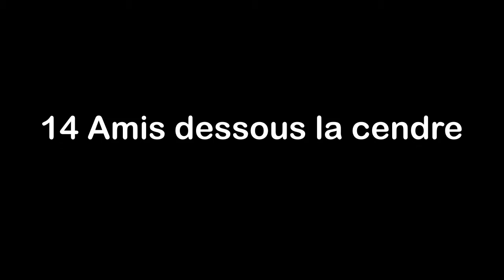2016 09 24 RG 14 amis dessous la cendre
Chorale Rouges-Gorges
Entre ami(es)s - Mantes-la-Jolie (24/09/16)
14  Amis dessous la cendre (Serge Utge Royo)